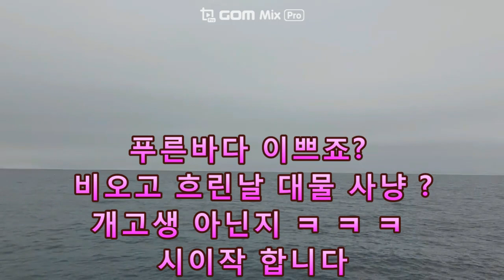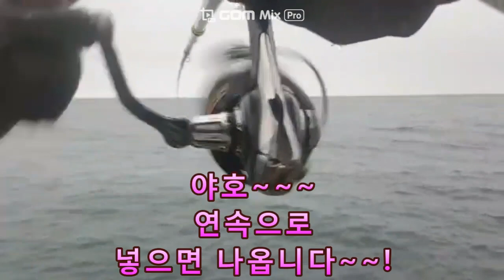형광등 학공치 대물 훌치기 낚시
fishing 훌치기 영덕에서 학공치 낚시